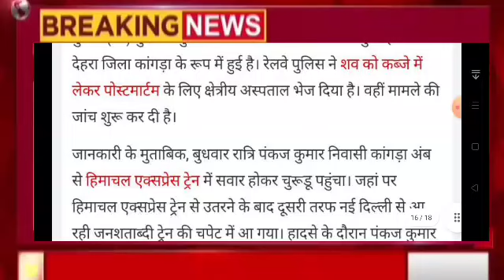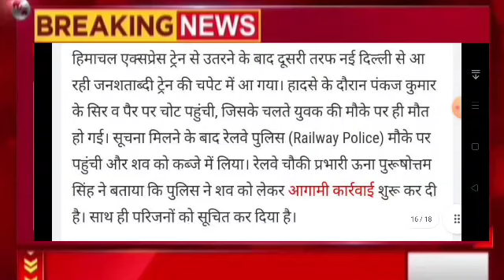हिमाचल में युवक की मौत, Himachal Pradesh Breaking News